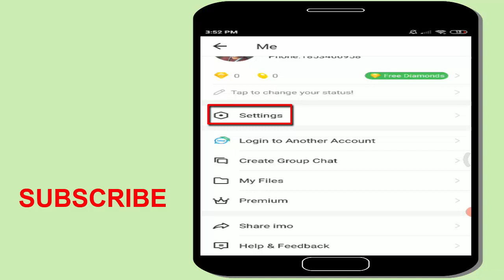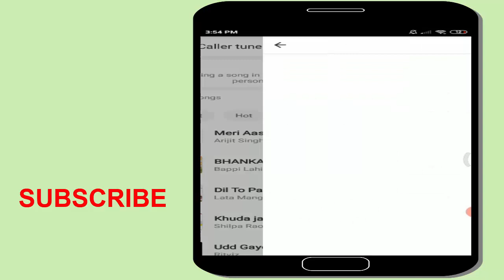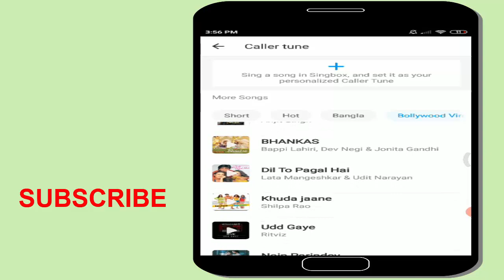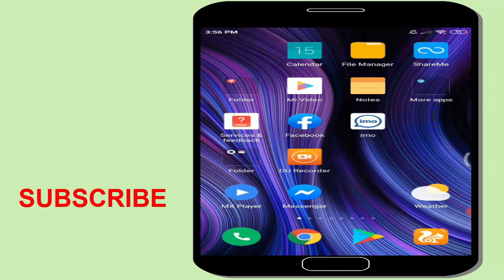ইমুতে যে কোন গান হবে কলারটোন। Imo new caller tune update settings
ইমুতে এখন আপনি কলারটোন সেট করতে পারবেন খুব সহজে। আপনি যদি একজন ইমু ব্যবহারকারী হয়ে থাকেন তাহলে মোবাইল অপারেটরের মত এযমন গ্রামীনফোন,রবি,এয়ারটেল ইত্যাদি কলারটোন থাকে তাদের গ্রাহকের তেমনি আপনিও কলার টোন সেট করতে পারবেন বিভিন্ন গান দিয়ে। আশা করি আজকের ভিডিওটি আপনাদের সবার ভাল লাগবে। ধন্যবাদ সবাইকে।